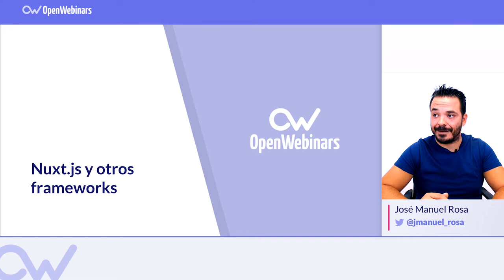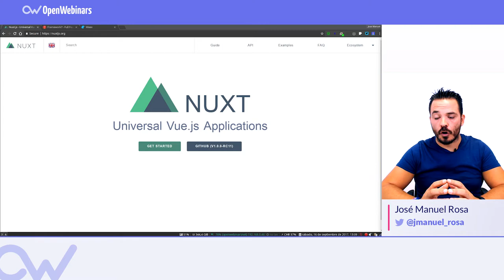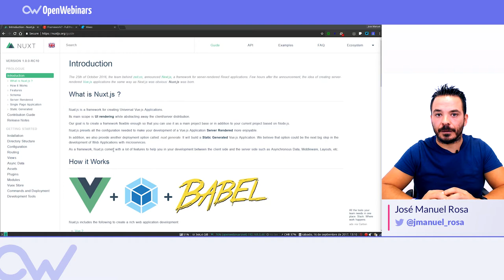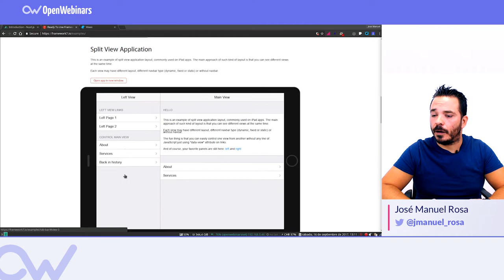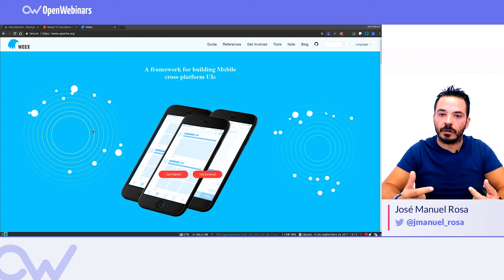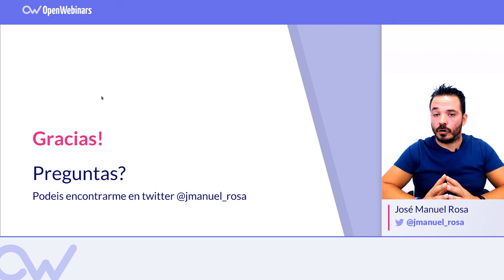NUXT.JS Y OTROS FRAMEWORKS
Conoce nuxt.js y otros frameworks para vue.js